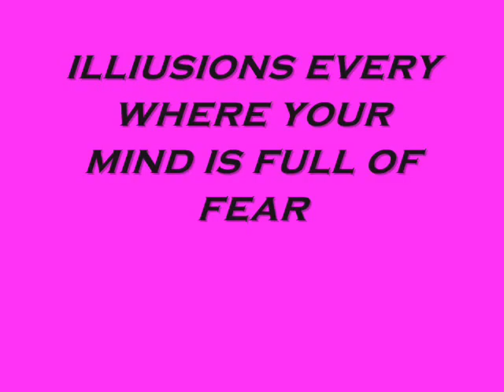Dj Dean - Its a dream